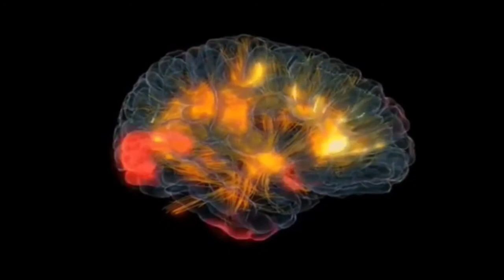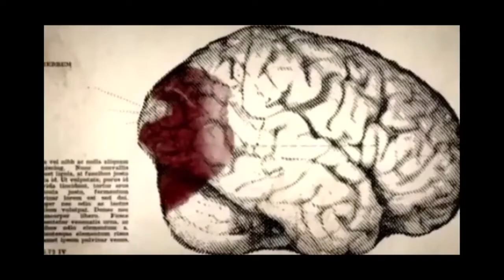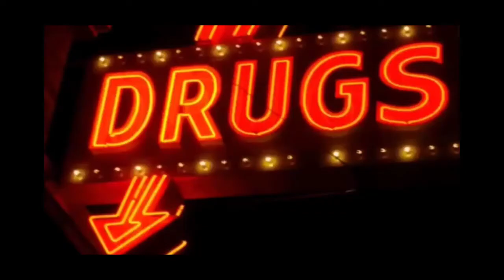Tyler Durden - Prada winnin (standart) Prod. Kaarlem